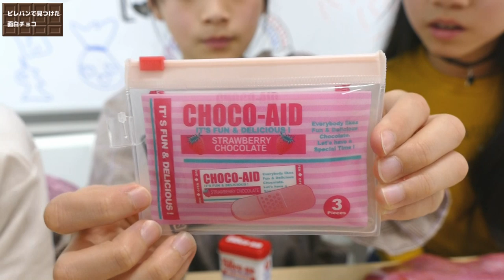【バレンタイン】ビレバンで見つけた面白チョコ紹介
ビレバンで見つけた面白チョコを紹介するよー！バレンタインも近いので参考にしてみてね。

【Twitter】→@onemoacyan
【Tik Tok】→tiaraprot